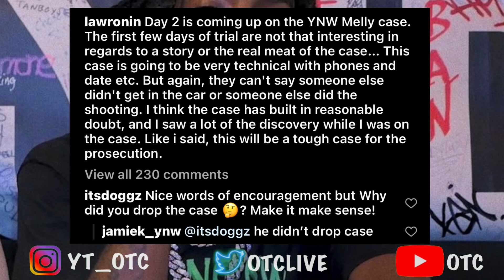YNW SakChaser KN0CK3D Melly Golds Out 2 Days Before? And Kodak Black Lawyer Speaks On Melly’s Case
YNW Juvy Dad was interviewed and thinks that the whole situation was about money and what sacchaser did to Melly. Kodak Black Lawyer Gives his opinion on the trial.

1)This video has no negative impact.
3)It is transformative in nature.
1)This video has no negative impact.
3)It is transformative in nature.